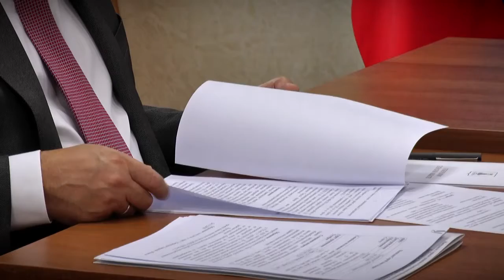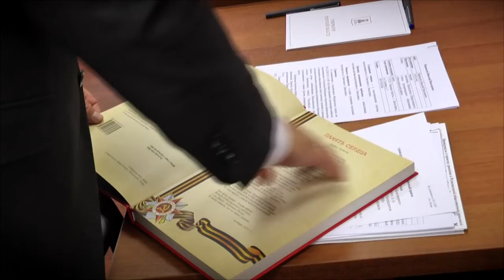Губернатор Тверской области провёл традиционный приём граждан